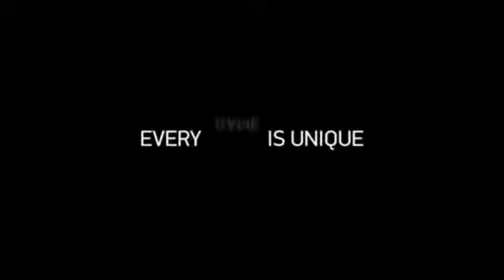Amuse Yourself on Crypto Fair Play Games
for further details about Crypto Fair Play Online Casino.